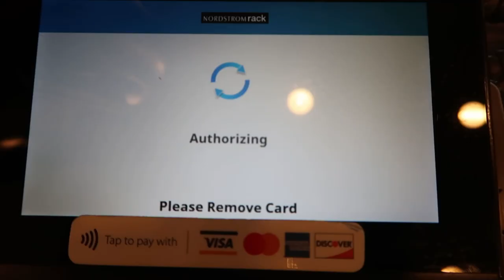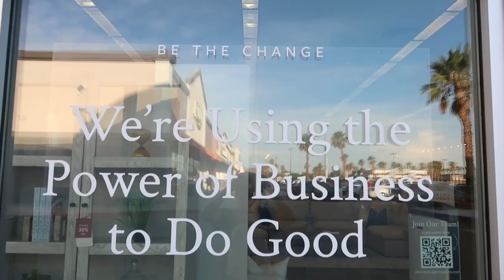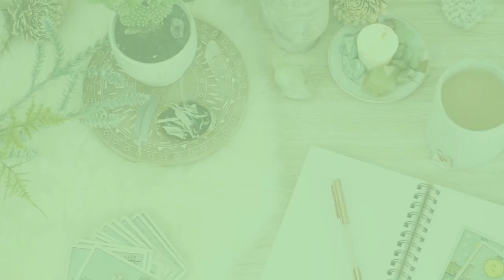How I Spend Money To Create Wealth As A Teacher On A Low Salary VLOG! | Make More Money As A Teacher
Do you hate spending money? Do you cringe every time you pay for a bill or swipe your card? The energy you are in and how you feel while spending money matters more than you can imagine. You're either growing in abundance or repealing money with your energy. In this week’s vlog, I’m sharing my view on spending money and how you can spend your way to financial freedom!

Are you wanting to make more money as a teacher and invest to create wealth for yourself and your family? With my foolproof budgeting system, I am able to invest in real estate, and cryptocurrency, and create 12 streams of income to support my family on a low-budget teacher salary to make more money as a teacher..

Investing and making more money as a teacher doesn’t have to be difficult! Building wealth for you and your family is supposed to be effortless and fun! Follow my easy investing tips to build wealth as a teacher for you and your family!

[Time Stamps]
03:44 First Spending Tip
10:22 Second Spending Tip
13:13 Shopping Haul

** Of course I am not a financial advisor and you should be making your own choices and decisions what to invest and spend your money on. I am here to guide you and give you ideas that I personally use! By watching this video, you agree I am not held responsible or reliable for any of your decisions. You are in control, not me. Be smart and make educated money moves and investments.

This video is all about How I Spend Money To Create Wealth As A Teacher On A Low Salary VLOG! | Make More Money As A Teacher